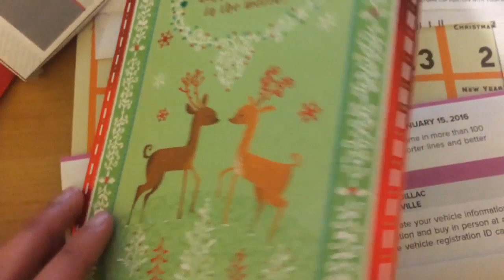CHRISTMAS SHENANIGANS PT 1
DAY 16